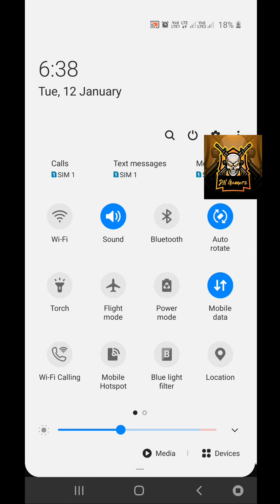Gameplay Tom Hero Completed Daily Mission All in one game fact tech Digvijay Singh